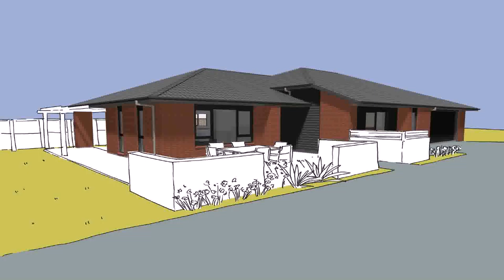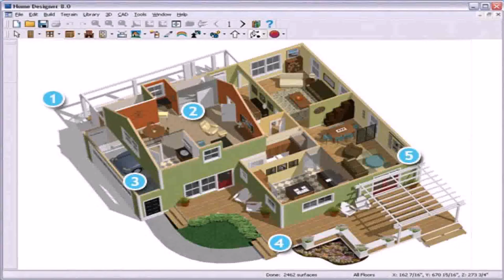Design Your Own Home Floor Plan Online Free - Gif Maker DaddyGif.com (see description)